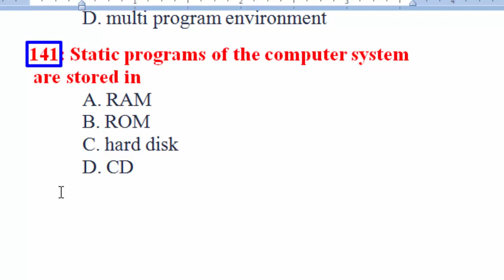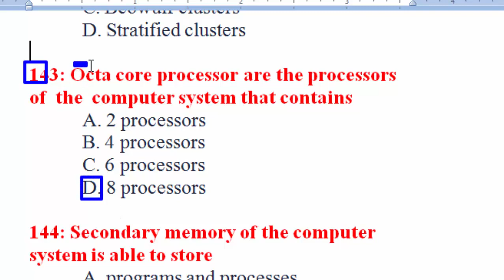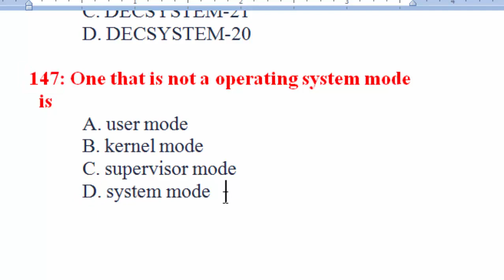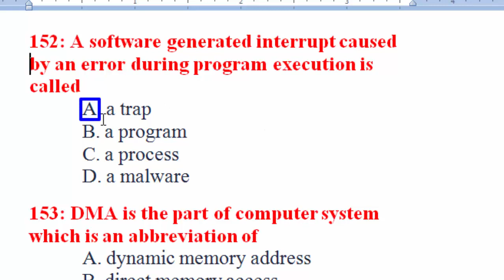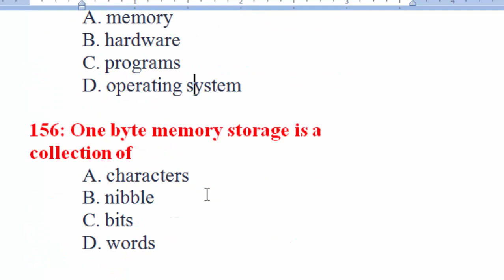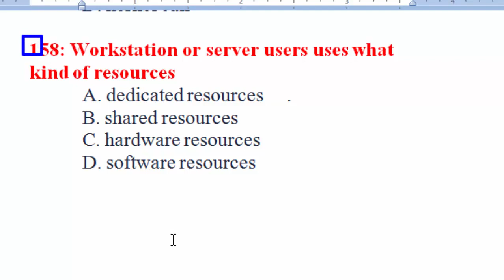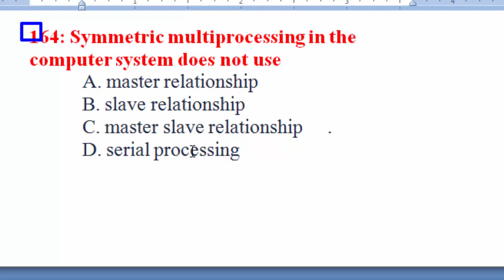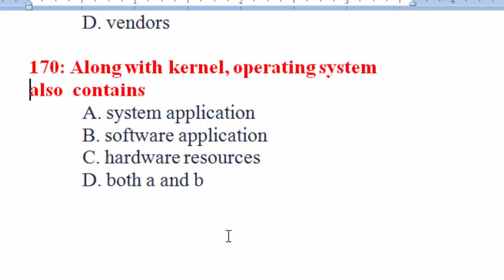Operating System MCQs 600+ | Most repeated Operating system 600+ MCQs : Part - 08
Operating system repeated MCQs
Most wanted Operating system MCQs

OPERATING SYSTEM
OS MCQQS
OSMCQS
PPSCMCQS
PPSC MCQS
FPSC MCQS
PPSC
FPSC
Subject Specialist SS
Computer Science mcqs
Information Technology mcqs
process mcqs
important process mcqs

141: Static programs of the computer system are stored in
A. RAM
B. ROM
C. hard disk
D. CD

142: High performance computing of the  computer system tasks are done by     .
A. node clusters
B. network clusters
C. Beowulf clusters
D. Stratified clusters

143: Octa core processor are the processors  of  the  computer system that contains
A. 2 processors
B. 4 processors
C. 6 processors
D. 8 processors

144: Secondary memory of the computer  system is able to store
A. programs and processes
B. data and processes
C. instructions
D. Data and instructions

145: Control processing unit loads  instructions  that are executed from
A. hardware     .
B. shared resources
C. memory
D. Applications

146: For running TOPS-20 kernel simulator  that is mainly used is
A. DECSYSTEM-23
B. DECSYSTEM-22
C. DECSYSTEM-21
D. DECSYSTEM-20

147: One that is not a operating system mode  is
A. user mode
B. kernel mode
C. supervisor mode
D. system mode

148: Dynamic random access memory with  battery backup is
A. RAM
B. NVRAM     .
C. VNRAM
D. NVROM

149: MB in memory storage stands for
A. meta byte
B. Meta data
C. mega byte
D. mega bit

150: First process that is executed by  operating  system during booting is
A. init
B. initl
C. mint
D. start

151: Multiprocessor environment of the  computer system uses
A. parallel resources
B. dedicated resources
C. shared resources     .
D. Distributed resources

152: A software generated interrupt caused by an error during program execution is called
A. a trap
B. a program
C. a process
D. a malware

153: DMA is the part of computer system  which is an abbreviation of
A. dynamic memory address
B. direct memory access
C. dynamic memory access
D. direct memory address

154: Quad core processors are the processors  having
A. 1 Processor
B. 2 Processors
C. 3 Processors
D. 4 Processors

155: Each blade server of the computer  system  has its own
A. memory
B. hardware
C. programs
D. operating system

156: One byte memory storage is a  collection of
A. characters
B. nibble
C. bits
D. words

157: In operating system, a software may  trigger an interrupt executing a special operation it is called as
A. System Call
B. Application Call
C. software Call
D. kernel call

158: Workstation or server users uses what  kind of resources
A. dedicated resources     .
B. shared resources
C. hardware resources
D. software resources

159: Memories that lose their contents when  power of the computer system is turned off is called
A. nonvolatile
B. volatile
C. reserved
D. large

160: The central processing unit of the  computer system is never idle as long as it executes
A. 1 job
B. 2 jobs
C. 3 jobs
D. 4 jobs

161: All components of computer system are  connected through
A. cache
B. registers     .
C. path
D. bus

162: Operating systems that can be modified  and distributed are called
A. close source
B. open source
C. freeware
D. Shareware

163: Saving the data and making its copy for  the future use is called
A. back up
B. copying
C. Cloning
D. Duplicating

164: Symmetric multiprocessing in the  computer system does not use
A. master relationship
B. slave relationship
C. master slave relationship     .
D. serial processing
165: System containing only one processor is  called
A. multiprocessor
B. single processor
C. dual processor
D. specific processor

166: The ability of an operating system is
A. multiprocessor
B. multiprogramming
C. clustering

167: One gigabyte memory storage in the  form  of bytes is equal to
A. 1024 bytes
B. 1024² bytes
C. 1024³ bytes
D. 1024⁴ bytes

168: ISR is an interrupt program that stands  for
A. interrupt software routine
B. internally service routine
C. internal service routine
D. interrupt service routine

169: One that is not a part of a computer  system  is
A. hardware
B. operating system
C. users
D. vendors

170: Along with kernel, operating system also  contains